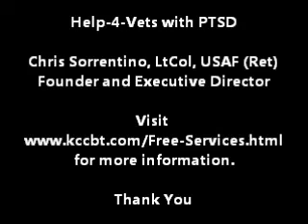Help-4-Vets with PTSDSponsored by Kansas City Cognitive-Behavioral Therapy (KCCBT)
Non-Profit Marketing Promotion